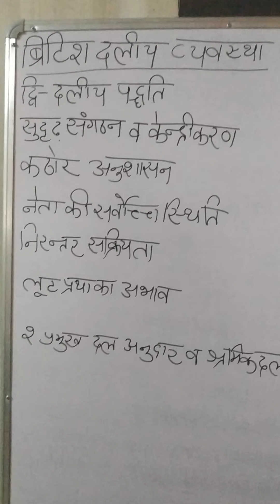ब्रिटेन में दलीय व्यवस्था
बी ए द्वितीय वर्ष प्रथम पेपर